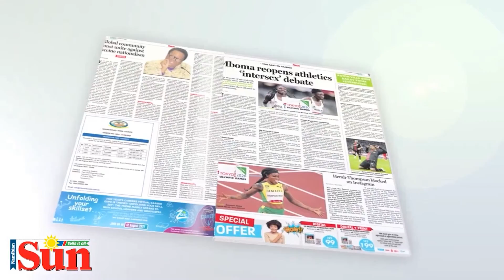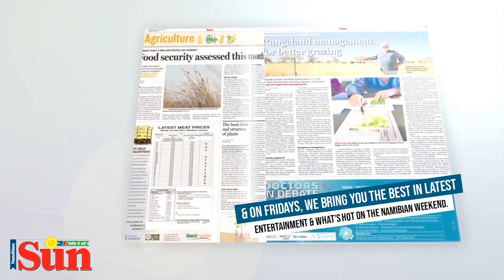Regional Review – Weeks Highlights – 11 February 2022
In today’s show of Regional Review, Tunohole Mungoba brings us the weeks highlights from the regions.